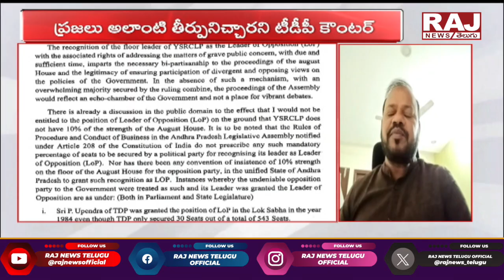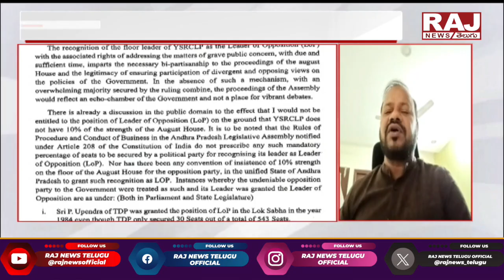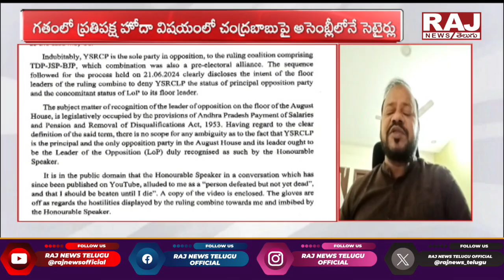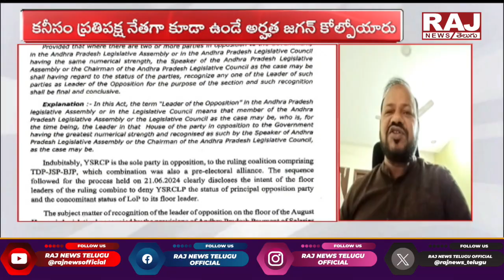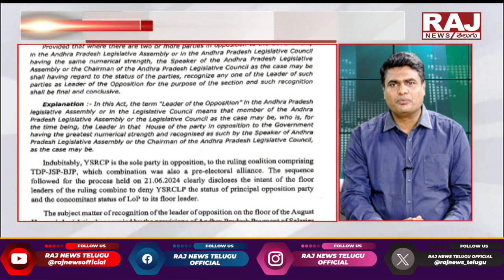ఎడిటర్స్ టైం || Editors Time || Raj News Telugu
ఎడిటర్స్ టైం || Editors Time || Raj News Telugu#breakingnews